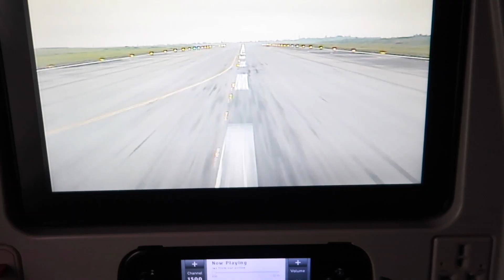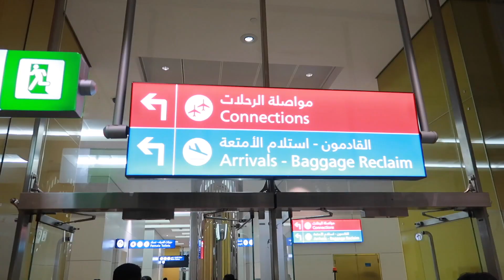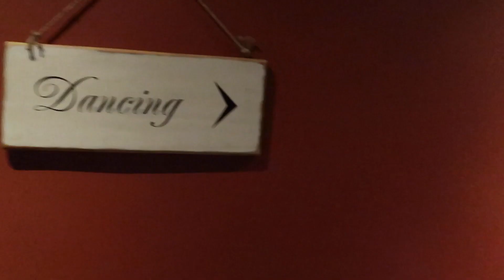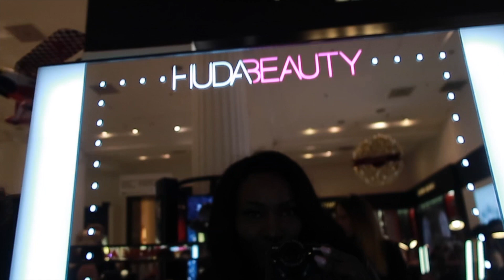MOVING TO THE UK 🇬🇧 , MY BIRTHDAY 🎉 and all